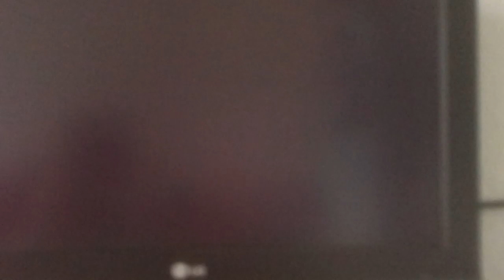VIV LA GAMECUBE